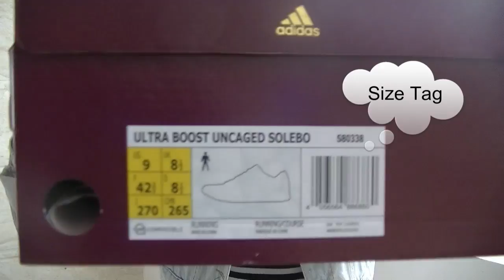Adidas Ultra Boost Uncaged Solebox Consordium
Another perfect collaborative sneaker execution by Berlin’s Solebox, which released on March 26th, 2016 Adidas Ultra Boost SoleBox Consordium